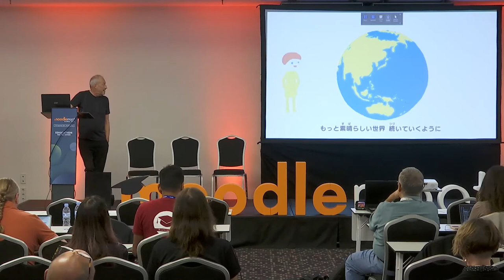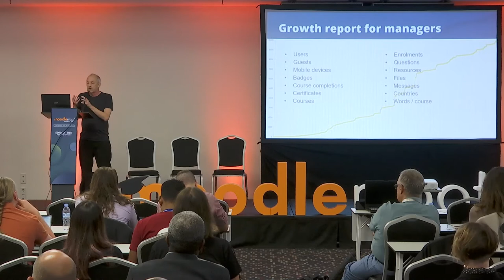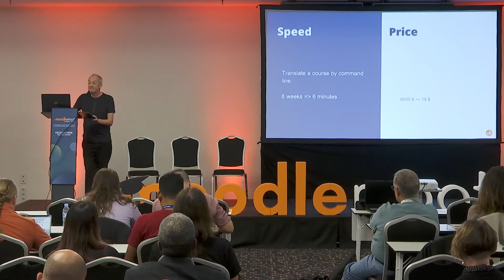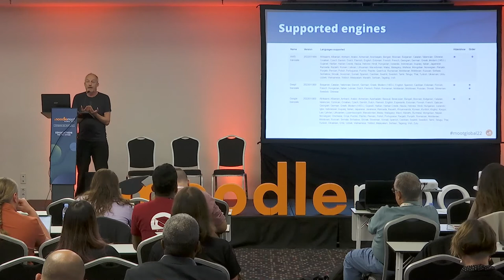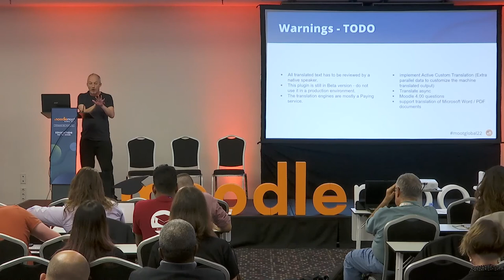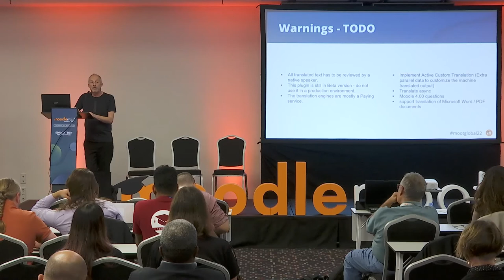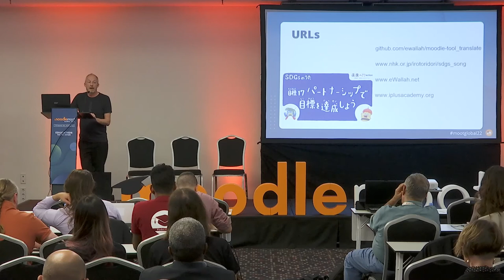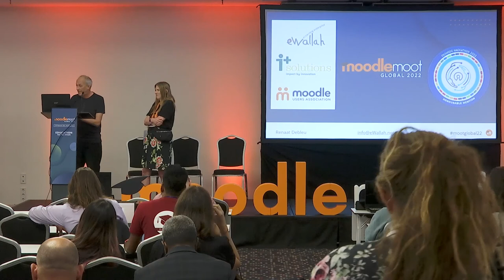Translate a full course using the power of Neural Machine Engines | MoodleMoot Global 2022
Translate a full course using the power of Neural Machine Engines
Renaat Debleu
MoodleMoot Global 2022
27-29 September | Barcelona, Spain